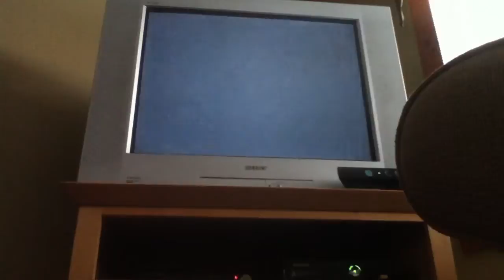WWE Universe Mode Ep. 20: Rock Bottom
I try to retain the European Championship